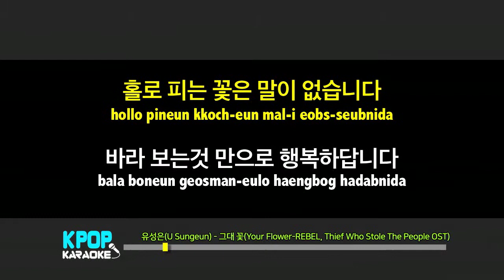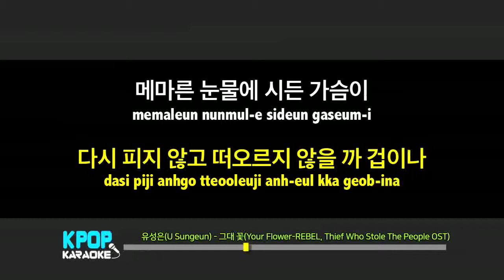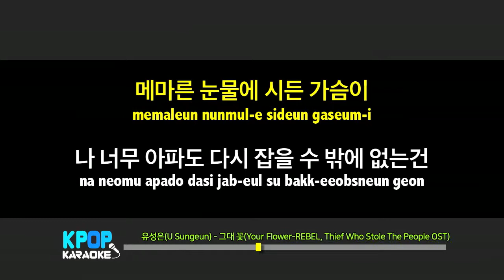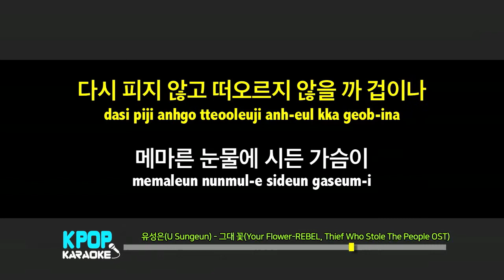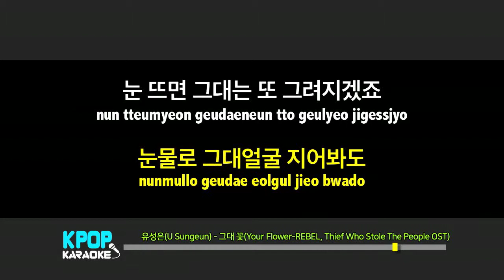유성은 (U Sungeun) - 그대 꽃(Your Flower) (남자키,Male) / LaLa Karaoke 노래방 Kpop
유성은 (U Sungeun) - 그대 꽃(Your Flower)  노래방 (karaoke)

유성은 (U Sungeun) - 그대 꽃(Your Flower)  Karaoke (Instrumental)